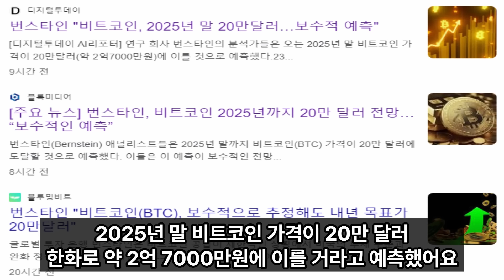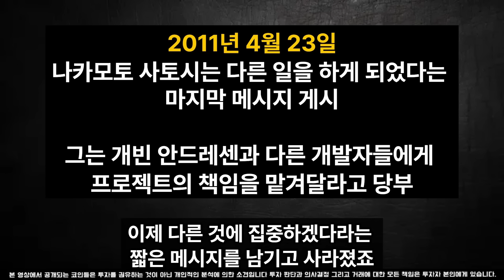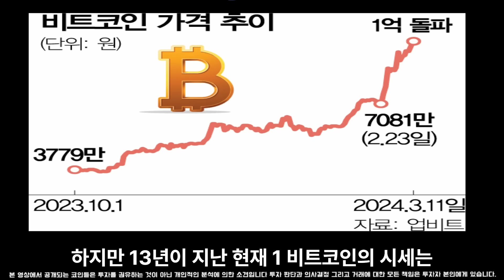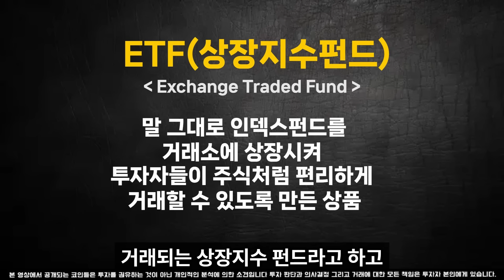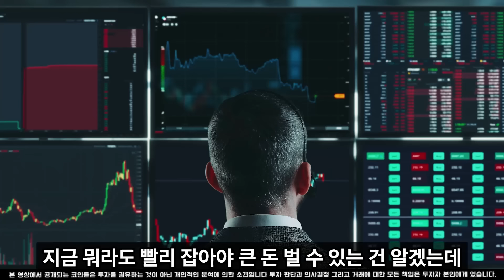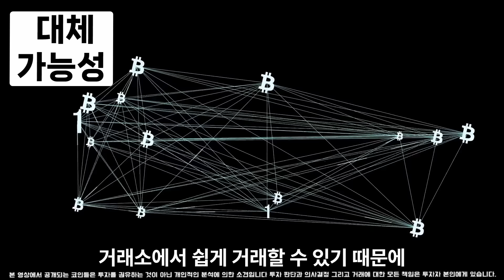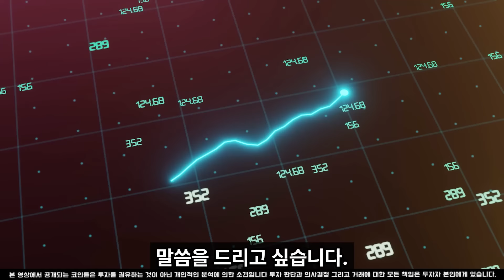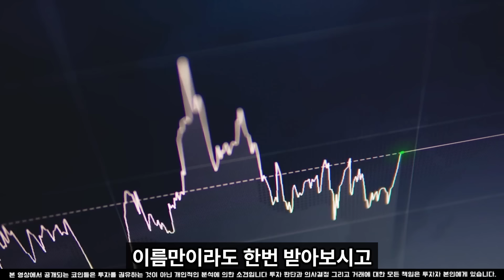[비트코인 전망]예정된 상승 이 시점에 20만 달러 도달 합니다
100% 💯  무료 입니다.

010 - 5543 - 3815  이쪽으로